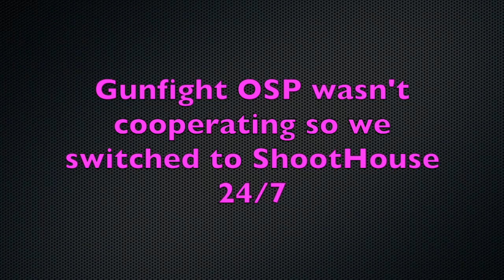Daddy Deags and the Notorious B.O.B. Clap Fools in Modern Warfare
Read the title or eat Chicken Polé